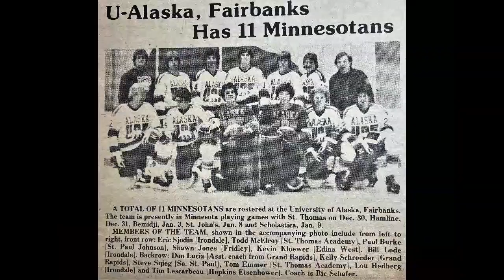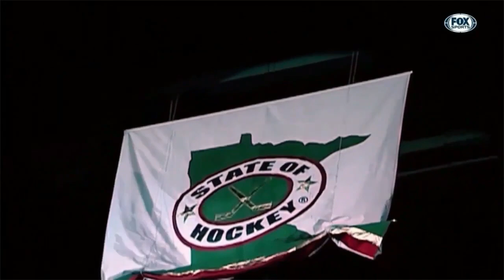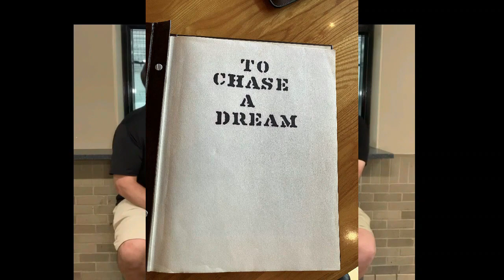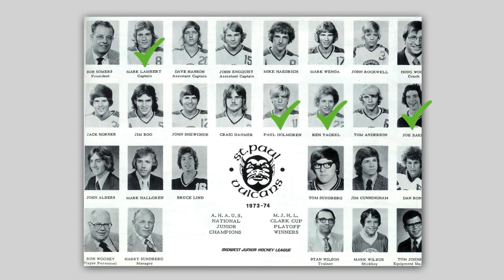HockeyTalkN - Series #1 Official Launch!! Junior Hockey Juggernaut "Chasing the Dream"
YouTube Live Link: for Premier launch on Friday 9/1/23 5:00pm CST

Get Dream On by Blacktop Mojo and over 1M + mainstream tracks

License ID: n1re22vy3V2